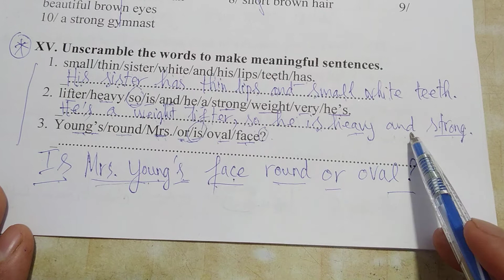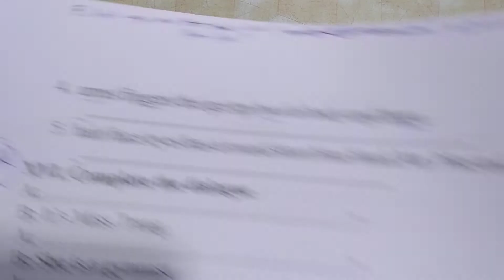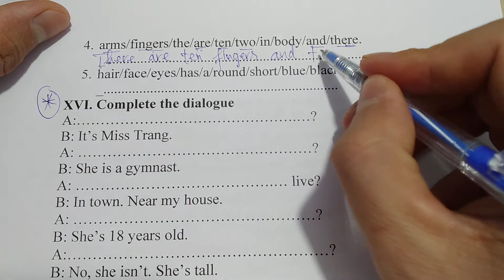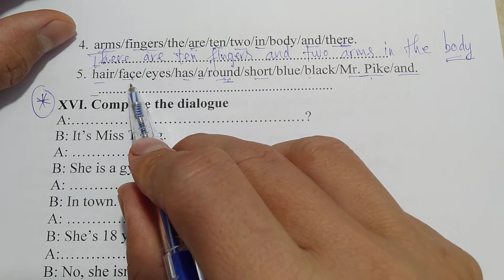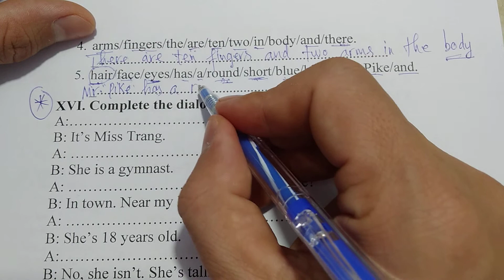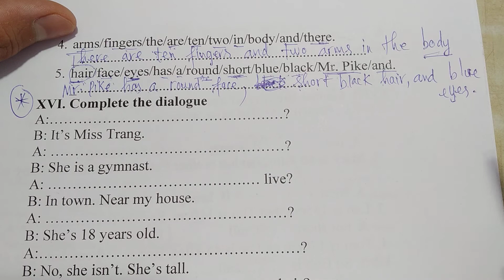Tiếng Anh lớp 6 - Ôn tập kiểm tra 1 tiết lần 1 học kì 2 - Viết lại câu - 1.